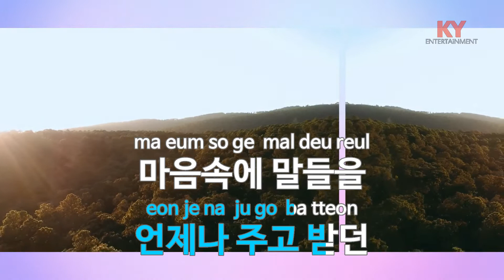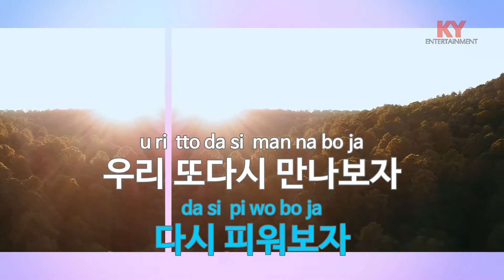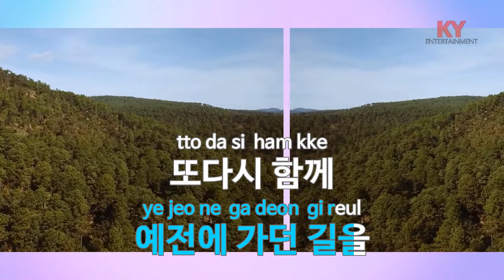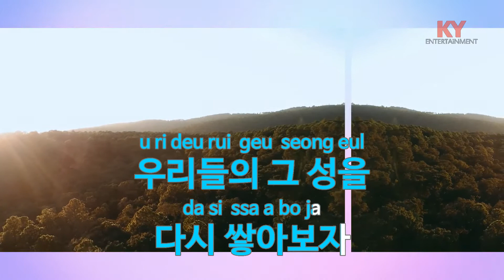[KY ENTERTAINMENT] 우리 - 트윈폴리오 (KY.3688) / KY Karaoke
★ 곡 정보 ★
번호 : 3688
제목 : 우리
가수 : 트윈폴리오
작사 : 송창식
작곡 : 송창식

Copyrightⓒkeumyoung